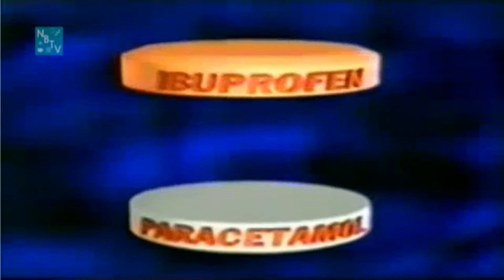Alaxan TVC [1999]